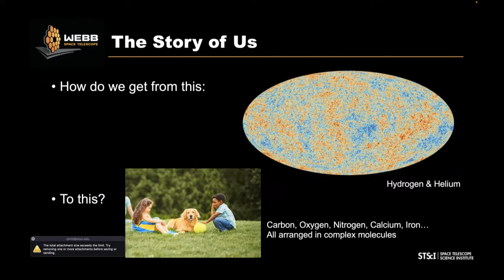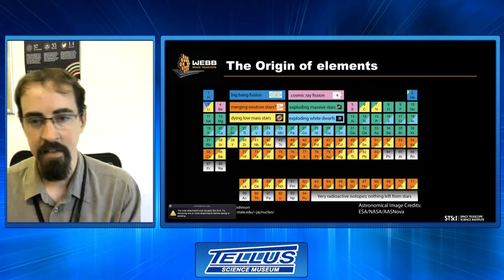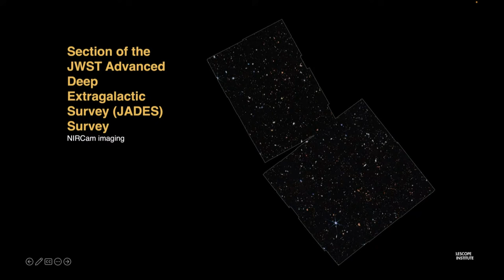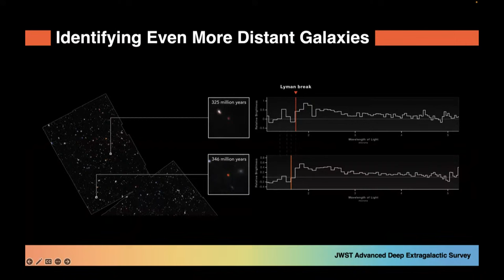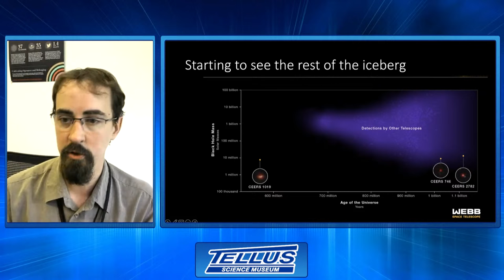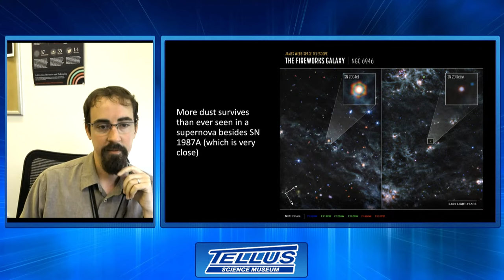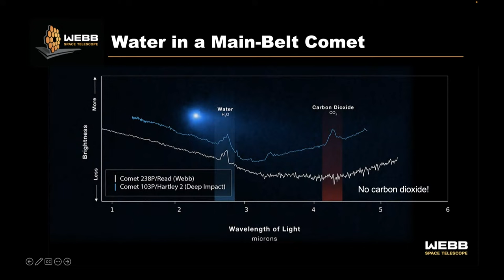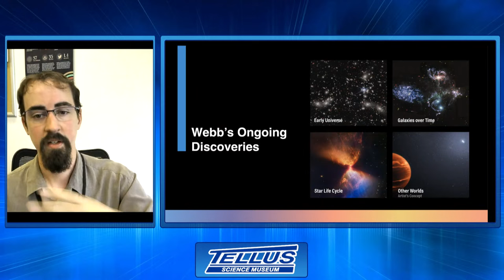LUNCH + LEARN: UNFOLDING THE UNIVERSE: THE 1ST YEAR OF JAMES WEBB WITH DR. CHRISTOPHER T. BRITT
The James Webb Space Telescope has opened a new era in astronomy. From finding the earliest galaxies to understanding the conditions on distant worlds, we are now able to see the universe around us like we never have before with unprecedented resolution. Hear from Dr. Christopher Britt of the Space Telescope Science Institute how information from the Webb has changed our understanding of the universe and the possibilities of future discoveries.